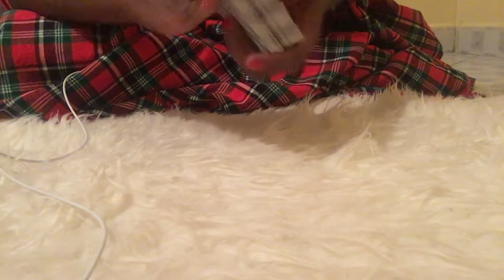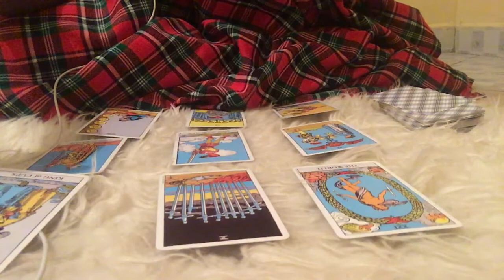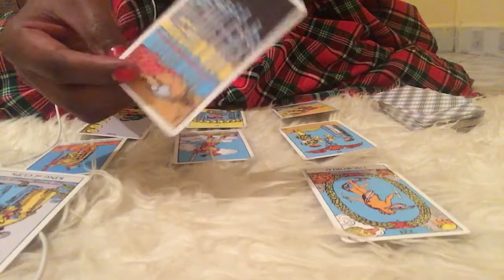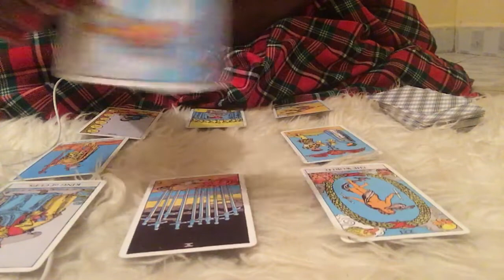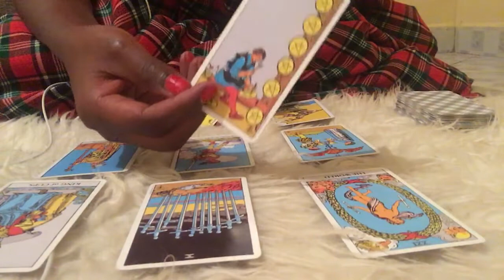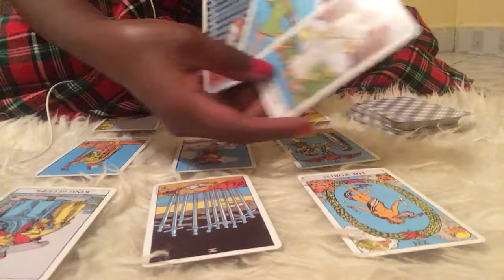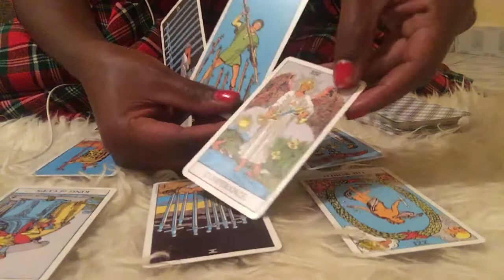CAPRICORN CONTENTMENT IN LOVE | JUNE MID MONTH READING 2021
Tarot deck : The rider waite